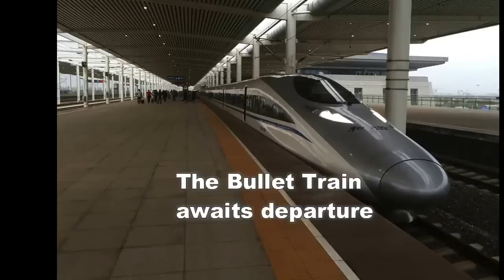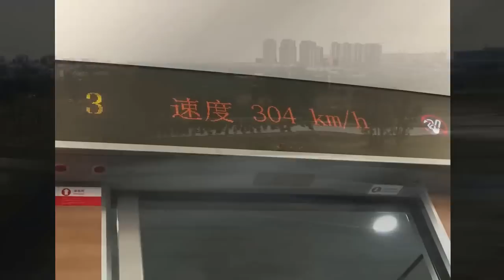China's Amazing Bullet Trains - Beijing to Xian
China's Amazing Bullet Trains - चीन की अद्भुत बुलेट ट्रेनें
China's Bullet Train; Beijing to Xian at 304 kph. Xian is the old capital of China and home to the Terracotta Army

A trip from Beijing to Xian on China's bullet train. Over 1144 Km covered in just over 5 hours in comfort and quiet surroundings, at an average speed of 304 KM per Hour.

Chinas bullet trains are amazing, they put other train services to shame not only for their speed and efficiency but for the sheer scale on which they are building them across China. From trains that took days to make a journey at almost walking pace a decade ago to high speed trains that cover huge distances in hours.

Speeds of up to 350 Km per hour and average speeds of 300 KPH are standard.

On board they are clean and well served with liveried staff of hostesses and stewards, cleaning ladies & safety personnel. Its a much better way to travel than by air, especially in China where delays are normal.

These are some of the fastest trains in the world

other great videos about chinas bullet trains

look out for more great china videos